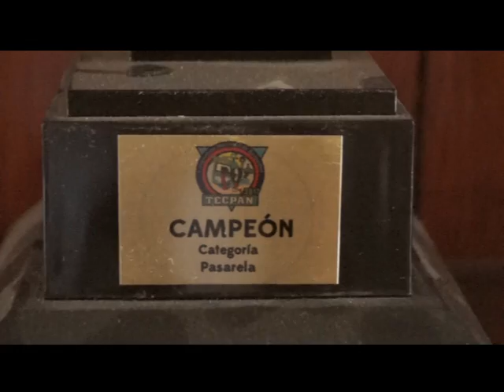ESCUELA DE BASQUETBOL DE GLOBEROS SE PREPARA PARA PARTICIPAR EN TORNEO ESTATAL DE LA CATEGORIA